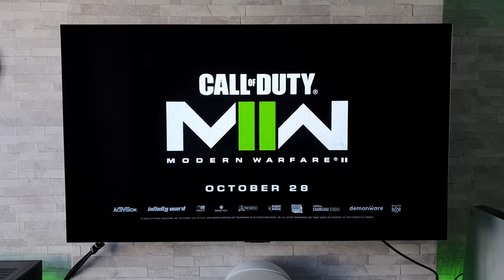COD Modern Warefare II on LG C2 OLED, looks SUPERB!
Call Of Duty Modern Warfare II reveal trailer on 2022 LG C2 OLED

Thanks to Box.co.uk for sending over the TV for testing

Like what i do on the channel or have helped you out? then you can show your appreciation with the new Super Thanks feature on the YouTube or you can simply buy me a coffee!

UK link - (link also contains tech that I use and have purchased)